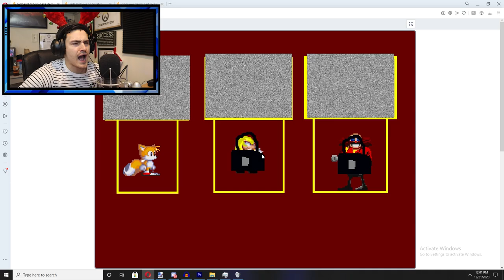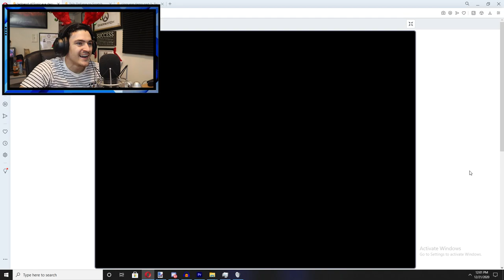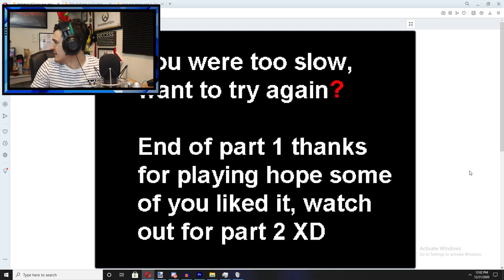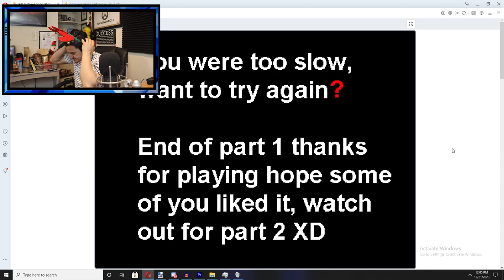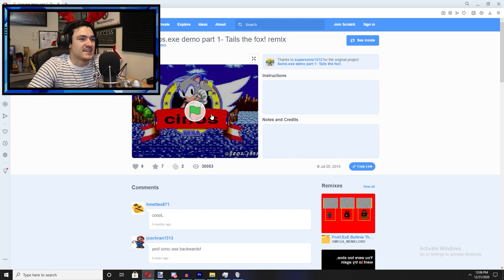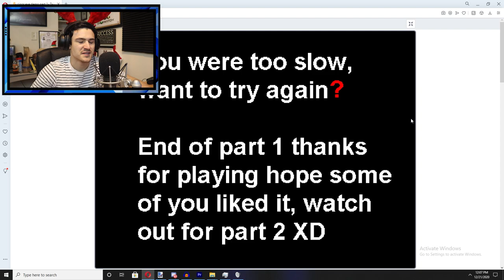3 Bad Sonic.exe Games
These games are...wow just ...watch